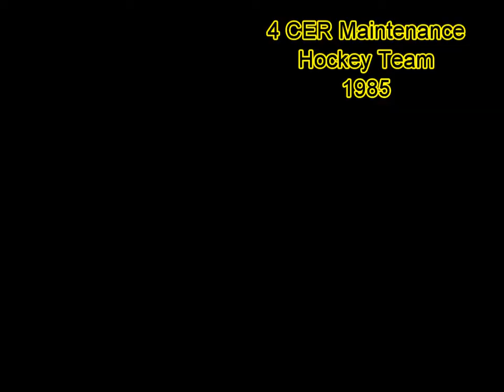Germany - 1985 - 4CER 2 - FRG 1 - 3rd Annual - LEME Hockey Tournament - Teaser